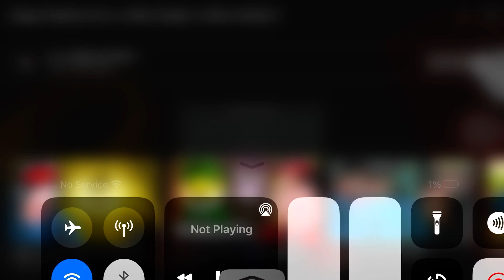Poppy Playtime Chapter 2 Fly in A Web (Story Mode) Wack a Wuggy JumpScare…